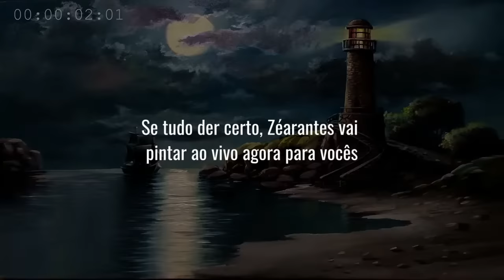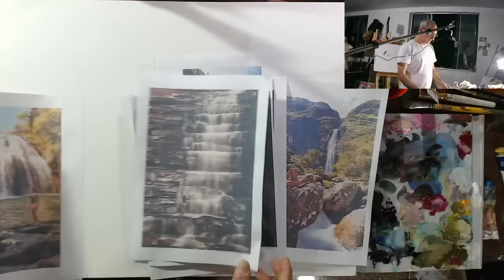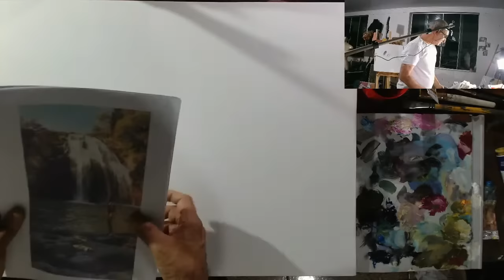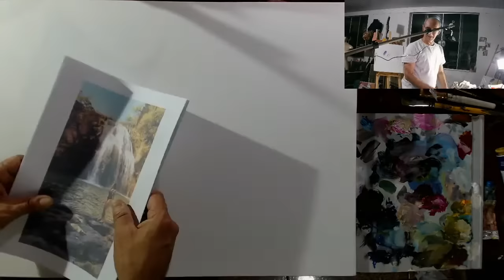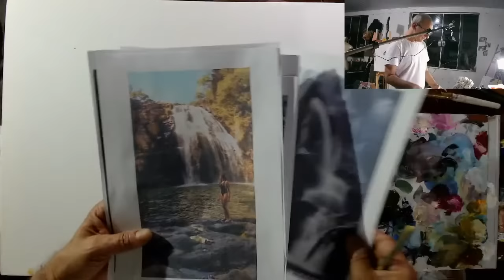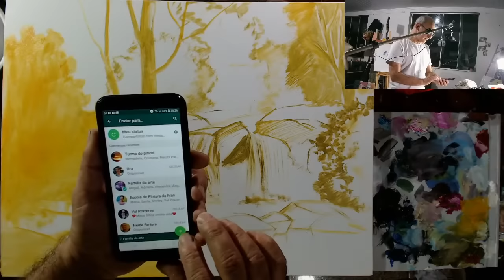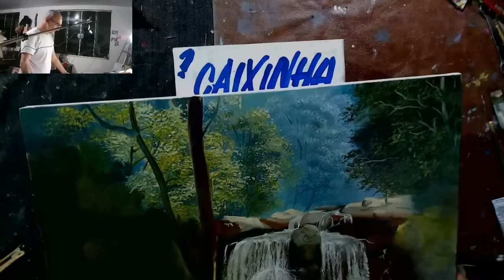Como pintar uma paisagem com cachoeira